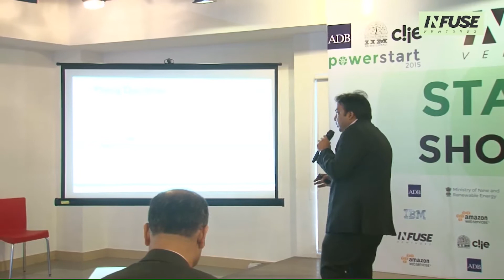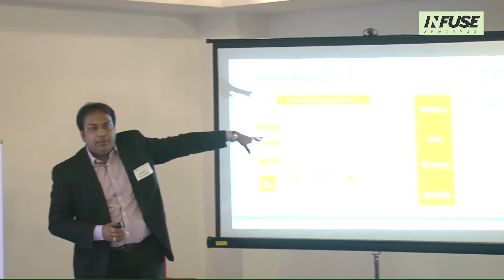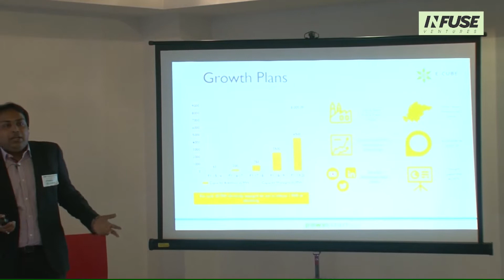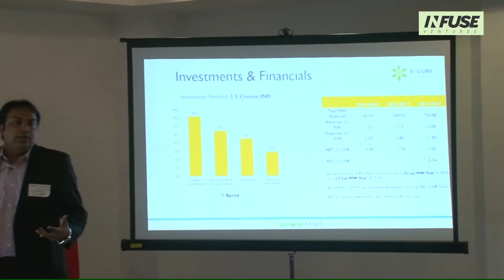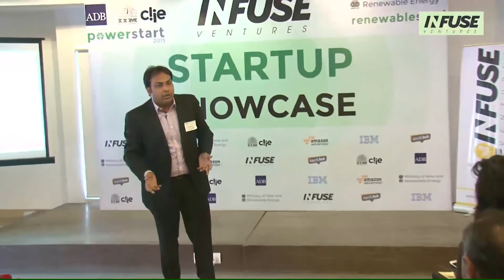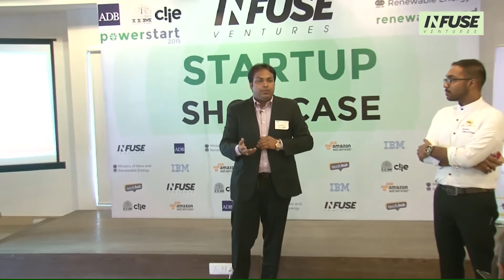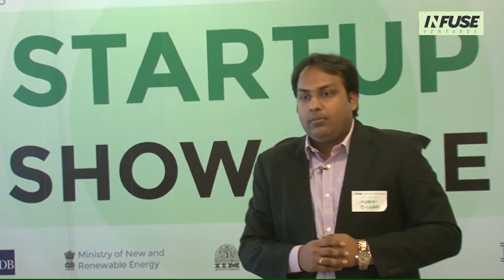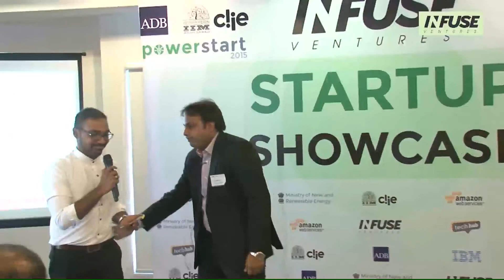E-Cube Energy - Infuse Startup Showcase (08 Apr 2015)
Using a cloud-based energy data management & analytics portal, E-Cube develops industry-specific algorithms that make energy efficiency assessments simpler, its implementation data-driven & sustainable.

E-Cube Energy was one of 10 startups that were part of PowerStart 2015 - India's first sustainability-focused accelerator program, run by Infuse Ventures, with support from the Asian Development Bank and other partners. Currently in its third edition, PowerStart is targeted towards seed-stage startups building smarter IT-driven solutions for energy, buildings, transport, and other areas. Through capacity building and mentoring over a two-month Bangalore-based program, PowerStart aims to help this cohort of 10 teams in seeking further customer validation for their business models.

Infuse Ventures is an early stage cleantech-focused fund set up and managed by IIM Ahmedabad's Centre for Innovation Incubation and Entrepreneurship.